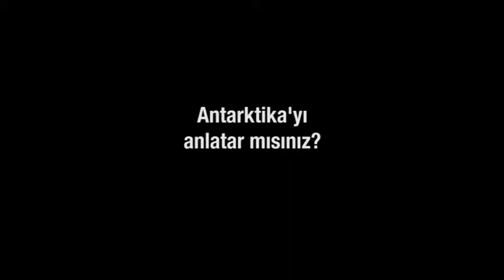KUTalks - Prof. Umran S. İnan / Antarktika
Antarktika'yı anlatır mısınız? KUTalks